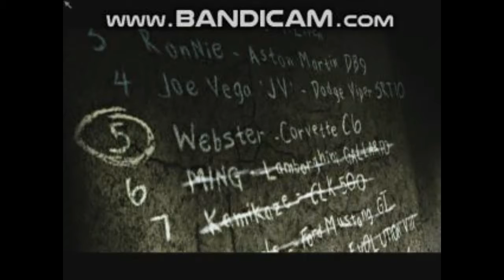Need For Speed Most Wanted/Blacklist 5/Wes Allen "Webster"